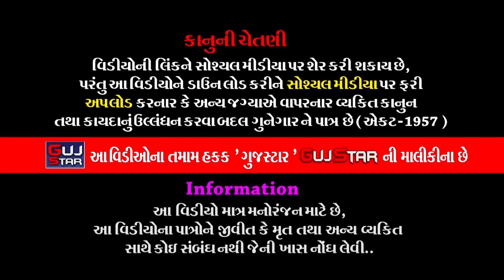તુરખામા રાધાકૃષ્ણરામામંડળ | 35 | TurkhaMa RadhaKrushnaRamamandal |મોરડીયા પરિવાર